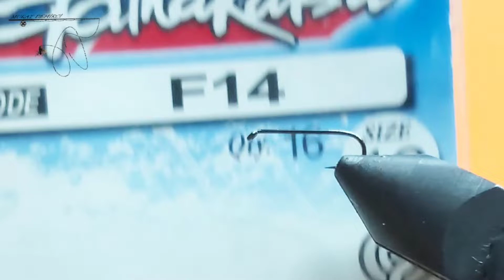Biot Bodies Nymph Fly #16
Biot Bodies Nymph Fly